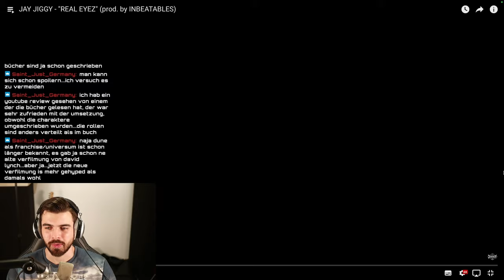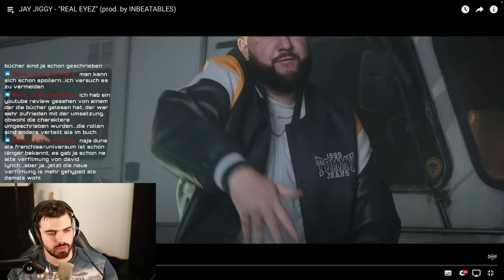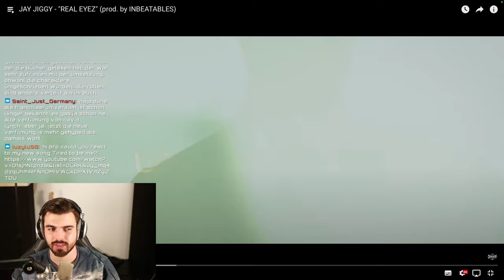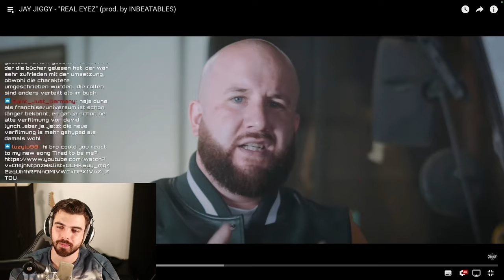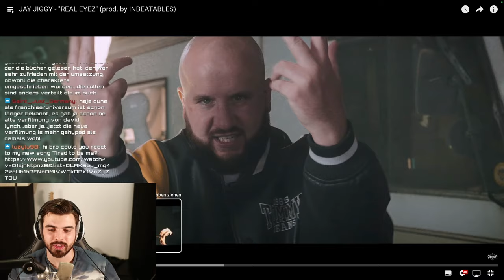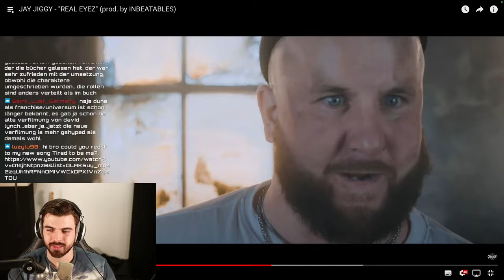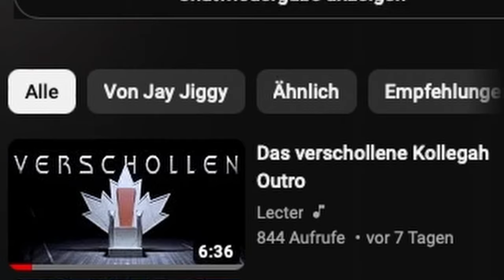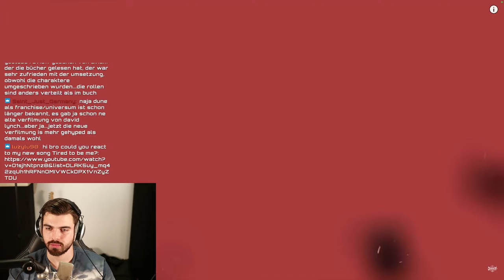DIE ROUTINE IST BÖS! | JAY JIGGY - "REAL EYEZ" | REACTION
▬Quelle▬▬▬▬▬▬▬▬▬▬▬▬

▬ Social Media ▬▬▬▬▬▬▬▬▬▬▬▬